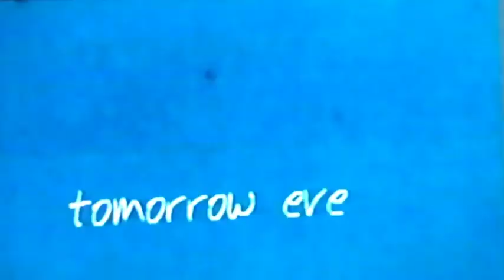CSUF TV/FILM 1998-1999